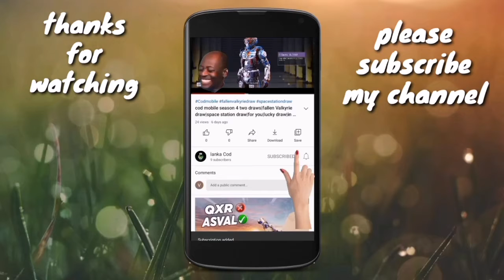Fast ads+0 recoil|cod mobile msmc best attachments|gunsmith|multiplayer|battleroyale|rankedmatch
💌 Don't forget to checkout my channel playerlists.its very useful of you're new fighter...